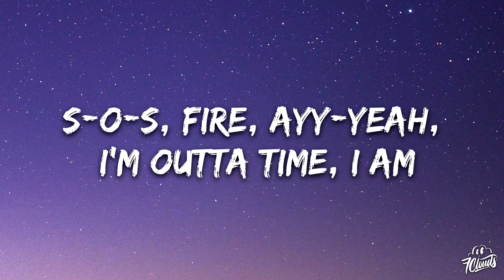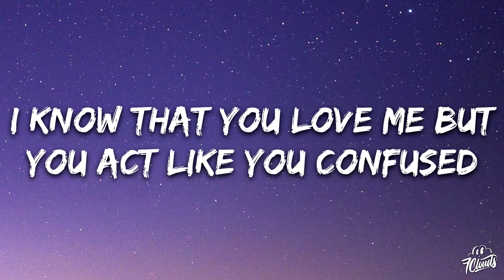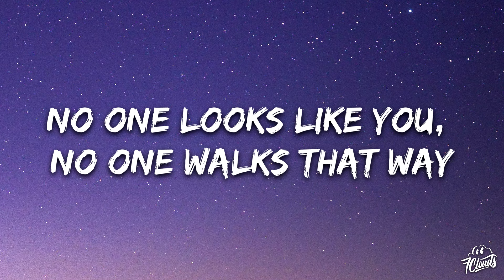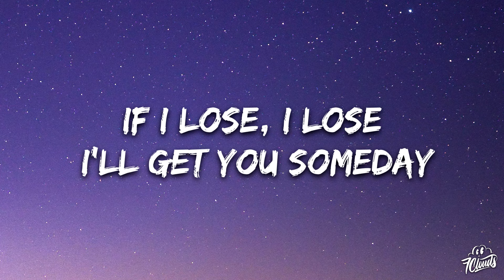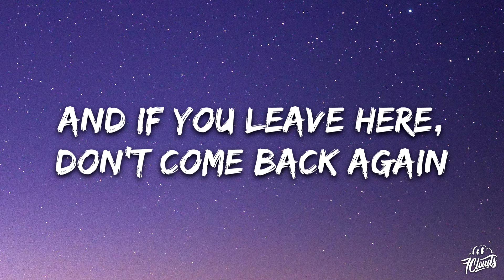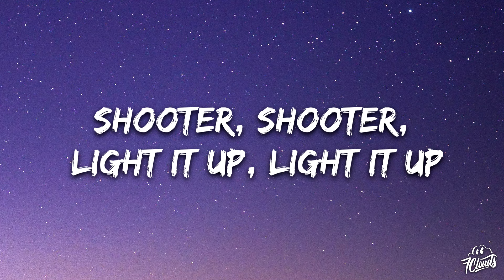Chris Brown - Shooter (Lyrics)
🎤 Lyrics:

Sick in love, highs and lows
Nothin' to cure it, I'm losin' faith (Woah)
Sinkin' now, swim for shore
Ready to prove it, my love, baby
I've been shipwrecked, stole my heart of gold (Oh)
My soul (Woah) is stuck healin' here (Oh-oh)
Will you find me before I'm skull and bones?
S-O-S, fire, ayy-yeah, I might lose time, ayy-yeah

[Pre-Chorus]
No one looks like you, no one walks that way
And I say, "Who are you? Who are you? What's your name?" (Oh, yeah, yeah)
If I lose, I lose (Oh, yeah, yeah), I'll get you someday
S-O-S, fire, ayy-yeah, S-O-S, fire, ayy-yeah

[Chorus]
The one thing 'bout your love
I always fall for it
When you're fire, you see smoke (Oh-oh)
Shooter, shooter, light it up, light it up
Girl, you're my favorite
Why don't you want love? (Oh-oh)
Shooter, shooter

[Verse 2]
Careful with you (You), be careful with me (Me, me)
Don't tell me to decide when we fightin', woah (Woah)
Careful with you, watch what you're speakin'
I'll see your true side
How do I get home, sweet home?
How long have I been gone? Who knows?
Tell me, where do we go from here?
I know that you love me, but you act like you confused

[Pre-Chorus]
No one looks like you (Oh-oh), no one walks that way

[Chorus]
Shooter, shooter

[Bridge]
And if you leave here, don't come back again (Don't come back), yeah
And if you leave here, don't come back again (Back again, oh, I), yeah
I love how your skin on coco
Ooh, baby, don't know your worth
Only fuck tings with choco
Hurry up, I need you to hurry up
Wrap me up in your love like Fronto
Your heart can heal my scars
Hurry up, hurry up
[Chorus]
One thing 'bout your love (One thing about)
I always fall for it (Oh)
When you're fire, you see smoke
Why don't you want love?
Shooter, shooter, shooter